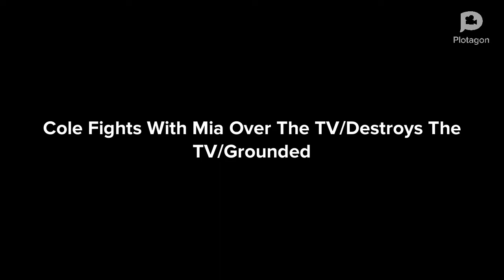Cole Fights With Mia Over The TV/Destroys The TV/Grounded